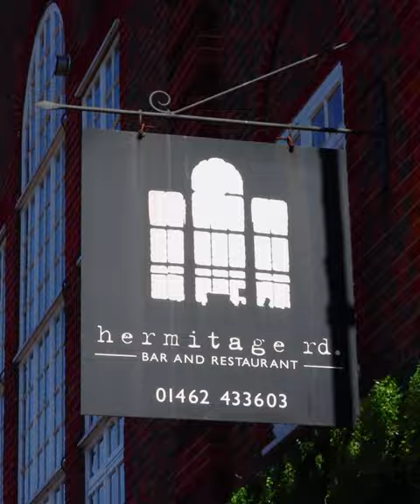Tom Tracy - Part of the Community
Meet our Office Manager. Tom lives in Hitchin with his family and their dog.
Being local, Tom is a real part of the community and is an expert in the local property market